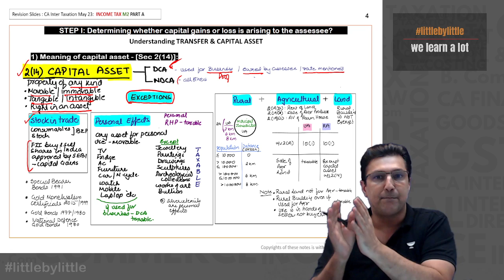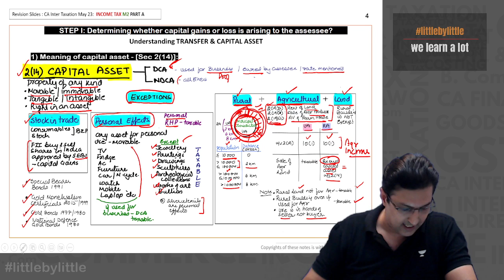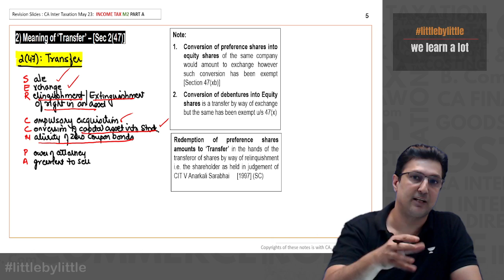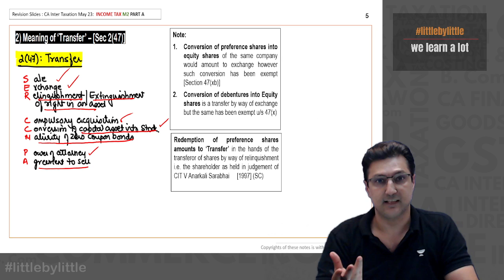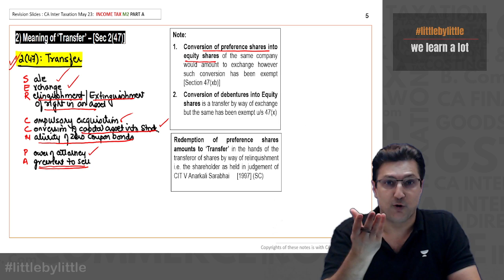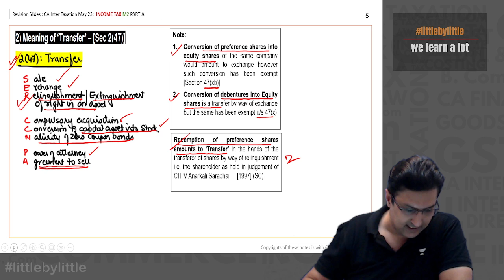Capital Gains: Part I - Is it taxable? Sec 2(14) & 2(47)| CA Intermediate May'23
In this session of QCR CA Arivind Tuli will be discussing Capital Gains: Part I - Is it taxable? Sec 2(14) & 2(47) for CA Intermediate May'23.

If you are preparing for the upcoming CA Intermediate attempt, get up to 30%* off on your CA Intermediate subscription with the Unacademy Republic day offer| Valid till Jan 28|

Call Arvind Tuli's team on  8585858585 and take your CA Intermediate Preparations to the next level.

➤ About the Educator:  Leading Faculty of Tax Laws CA Inter / CA Final . 20+ years of guiding young CA's. Insta @caarvindtuli.iq ... Code "TULISIR"

You can enroll to Unacademy Subscription and get the following benefits:
1. Learn from your favourite teacher
2. Dedicated DOUBT sessions
3. One Subscription, Unlimited Access to Live Online Classes and Videos
4. Real-time interaction with best-in-class teachers
5. You can ask doubts in live online classes
6. Limited students in each Class
7. Download the videos & watch them offline